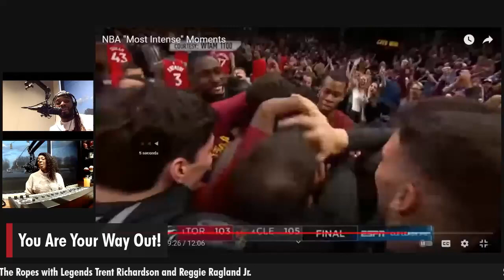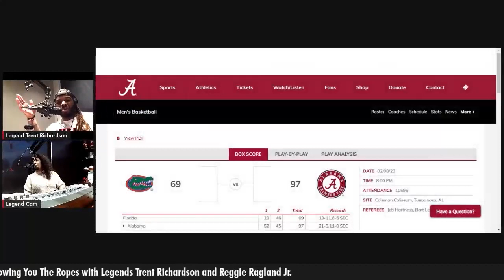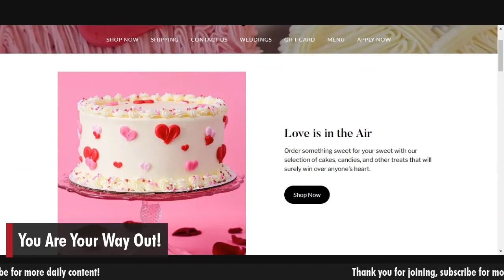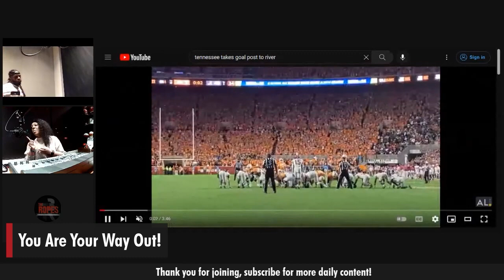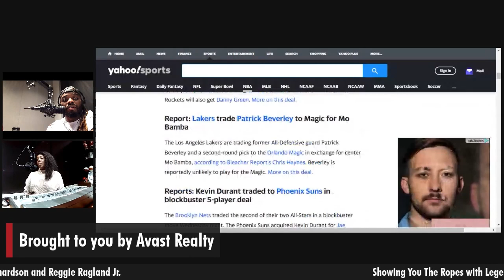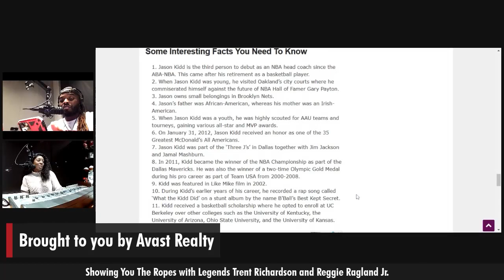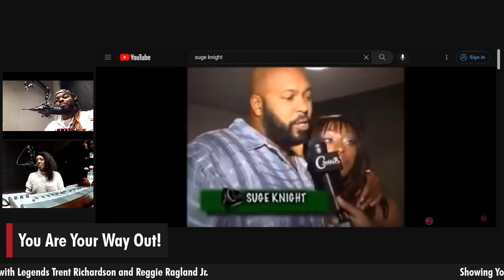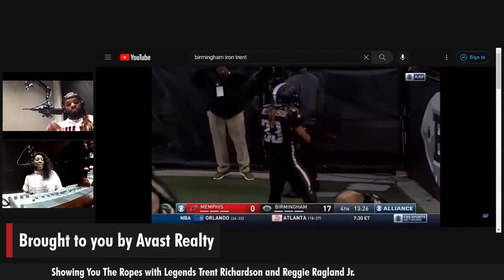Alabama Legends React to Alabama Basketball and NBA Trades I The Ropes With TR3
On the latest episode of "The Ropes With TR3" with Alabama Football Legend Reggie Ragland Jr. joined Trent Richardson reacting to Alabama basketball's 97-69 win over Florida and discusses NBA trades with producers Lisa Session and Smitty